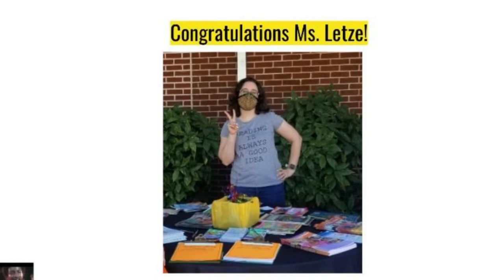Media Specialist of the Year